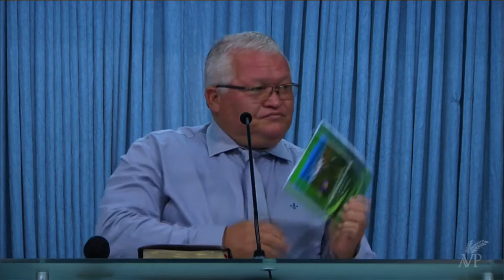Uma Libertação Total | Pr. Febronio Rodrigues Neto | 04/02/2018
Pregação - Uma Libertação Total
Pr. Febronio Rodrigues Neto
04/02/2018

Telefone
Whattsapp/Telegram: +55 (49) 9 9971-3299

Endereço
Rua Cristo Redentor, 96-D, Bairro São Cristóvão, Chapecó – SC.